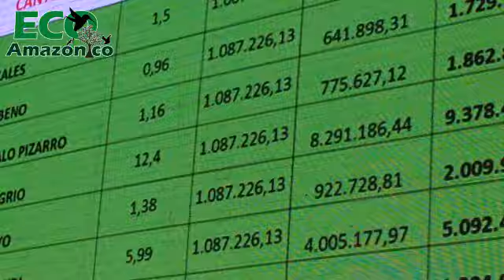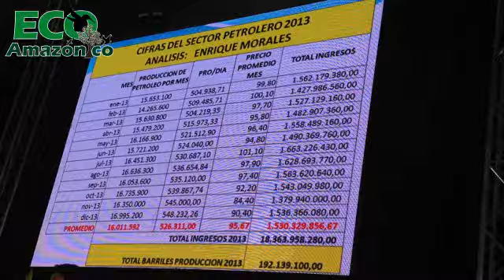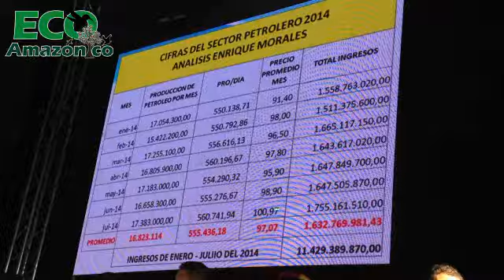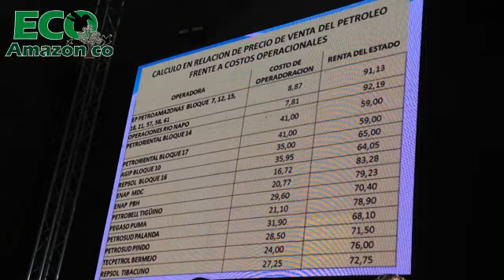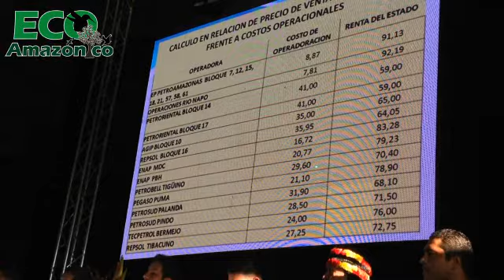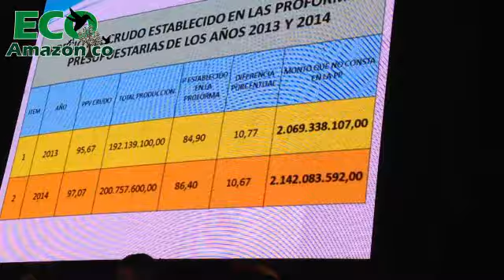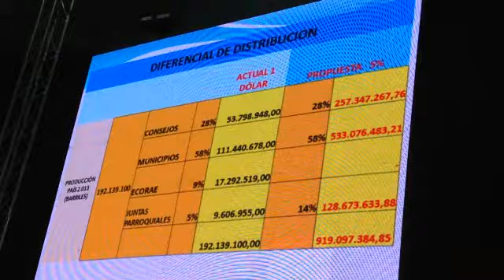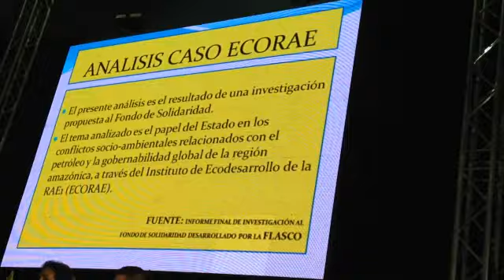Presentación de la Cumbre y explicación tecnica